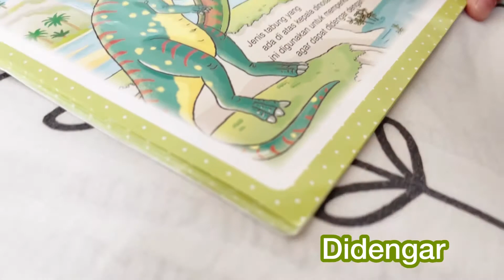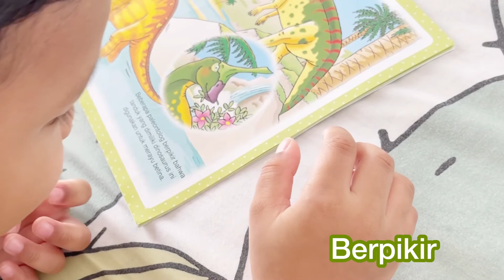Belajar Membaca Buku Cerita Bersama AA’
Yuk belajar membaca kata di buku cerita tanpa dieja bersama aa’ gaeesss😁